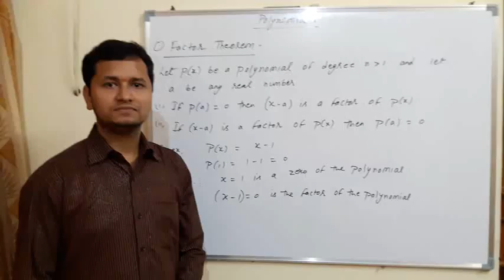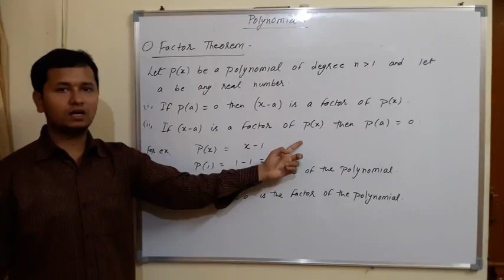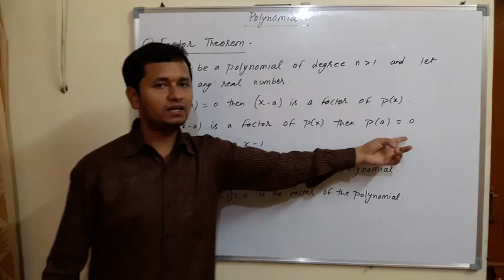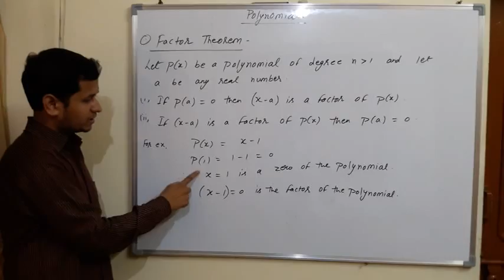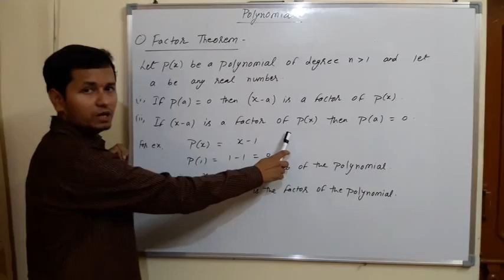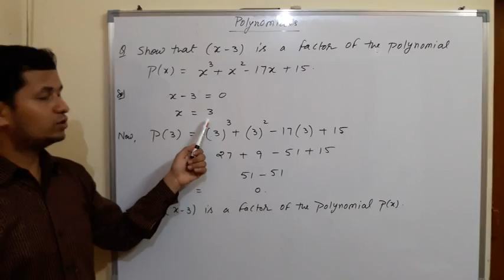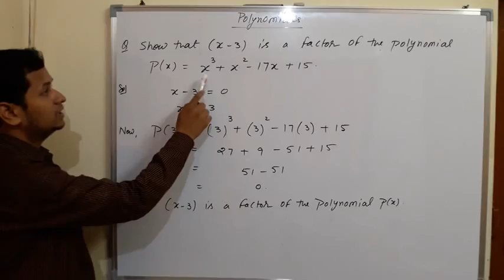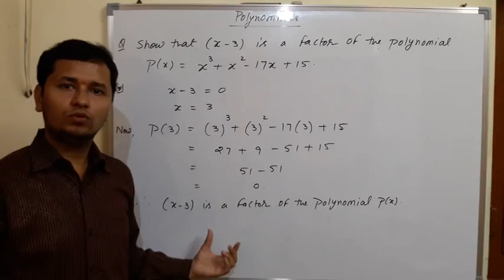Factor Theorem I Polynomials I class 9